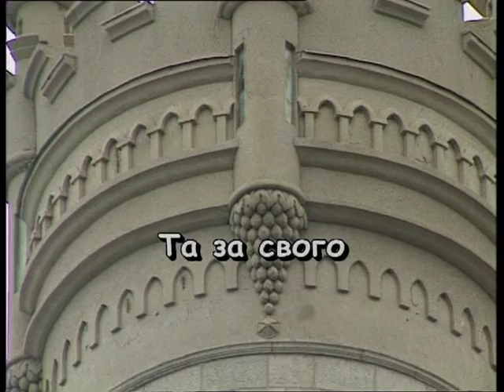ЗАСВИСТАЛИ КОЗАЧЕНЬКИ В ПОХІД З ПОЛУНОЧІ — караоке Ukrainian folk song karaoke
Українська народна пісня ЗАСВИСТАЛИ КОЗАЧЕНЬКИ В ПОХІД З ПОЛУНОЧІ — караоке